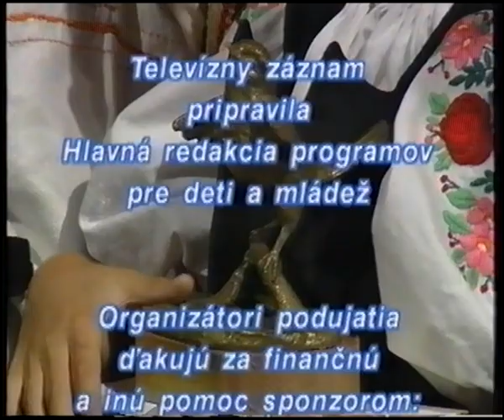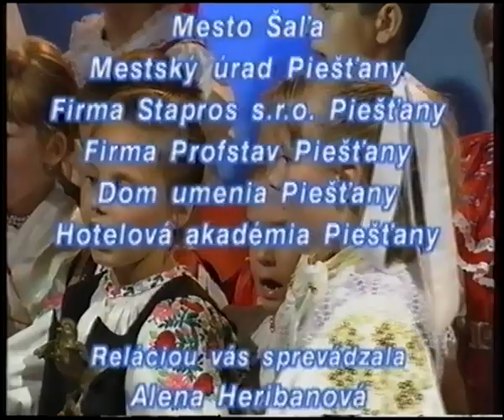Slovenský Slávik 1996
Moje finále Slovenského Slavika 1996